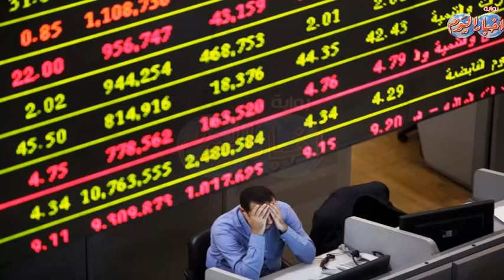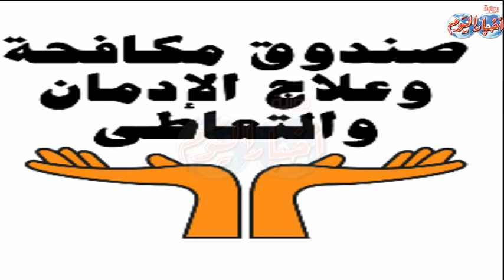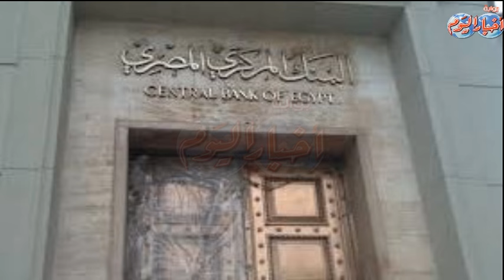النشرة الاقتصادية وفيها .. التضامن : جائزة مليون جنيه للمسلسلات الخالية من المخدرات